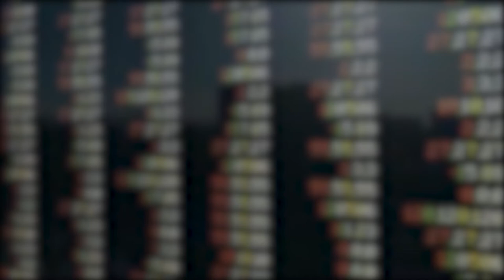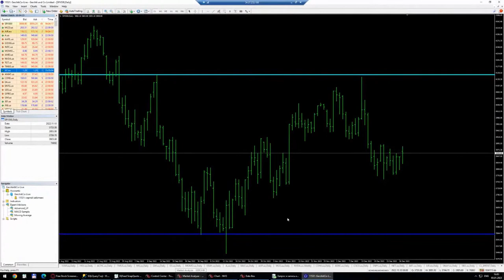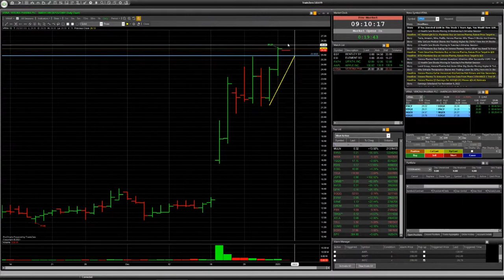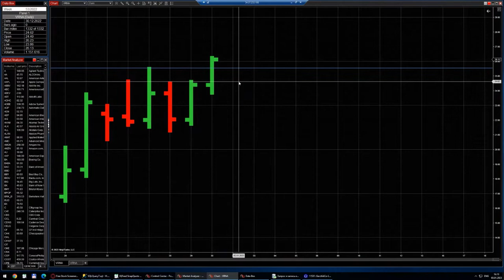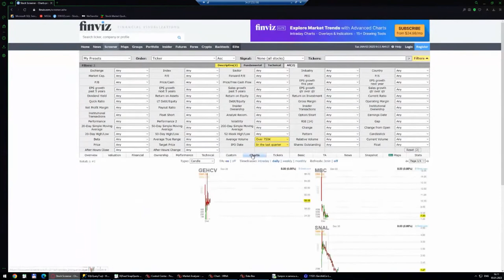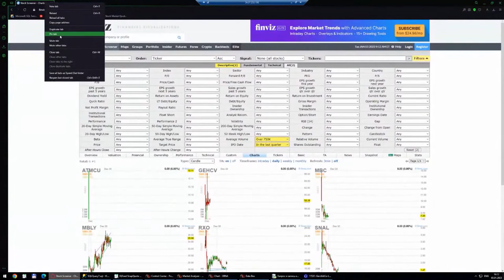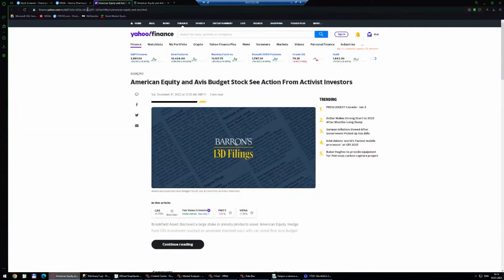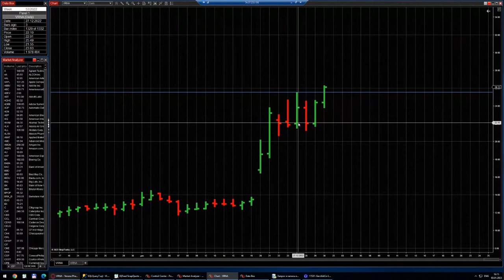Американские акции для среднесрочной торговли